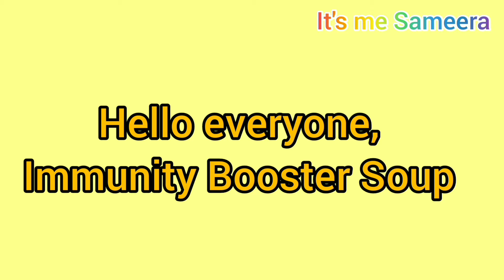in Tamil// Herbal Soup in Tamil 💯👌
Hello everyone,

It's me Sameera in this video I share a most important soup in this situation.

Don't forget to try it and comment 😋👌👍

If you are watching first time please

Keep supporting.👍